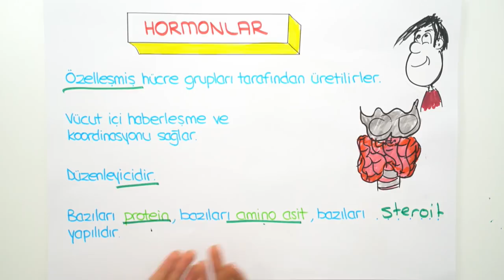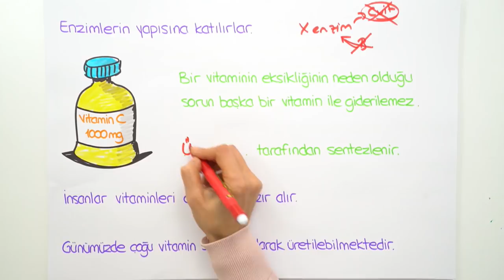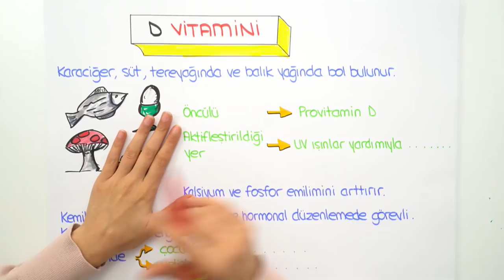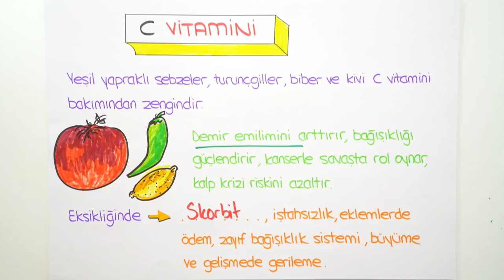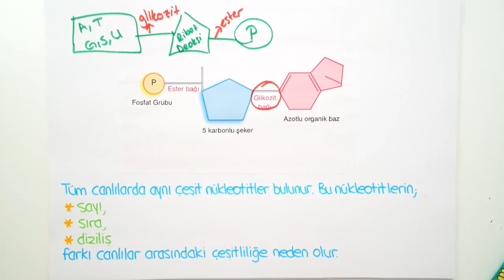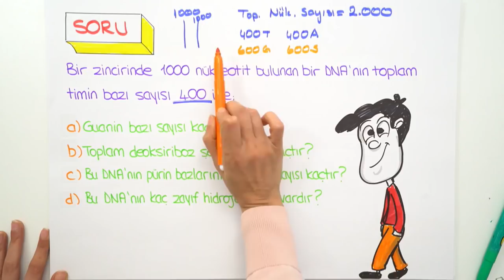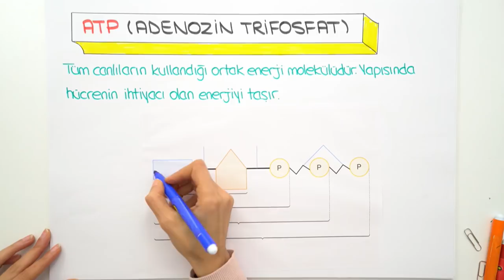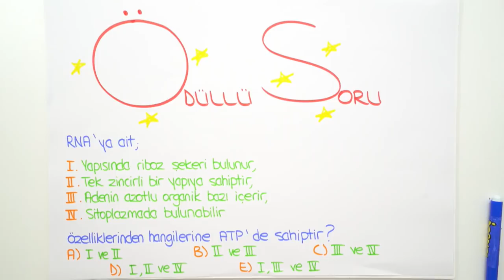9. Sınıf Biyoloji | Vitamin- Hormon, DNA- RNA- ATP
9. Sınıf kasım ayı programını indirmek için buraya tıklayabilirsin
9. Sınıflar! Biyoloji dersinde bugün, "Vitamin- Hormon, DNA- RNA- ATP" konusunu kapsamlı anlatım ve sınav tarzı sorularla birlikte sana öğretiyoruz. 🤓